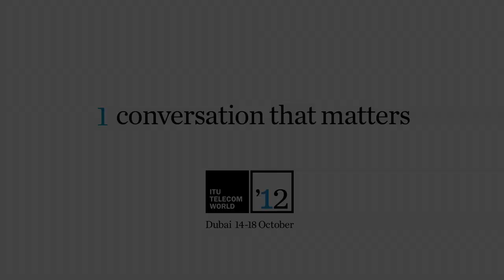Lin Mombo, President de l' A.R.C.E.P @ ITU TELECOM WORLD 2012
ENTRETIEN @ ITU TELECOM WORLD 2012 - Lin Mombo, President de l' A.R.C.E.P.